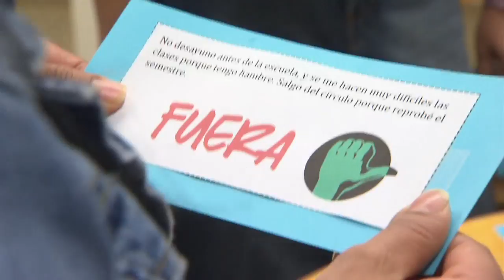Parents As Partners | Next Door Neighbors | NPT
Parents as Partners mentors Latino parents on becoming engaged in their children's education and reclaiming their role as their child's first, and most important, teacher.  This program, offered in Spanish and led by trained parent volunteers, seeks to build a strong working relationship between Latino parents and schools.